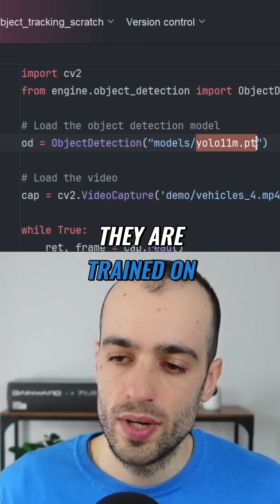Object Tracking: Count Cars with AI!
Master object detection and tracking with our in-depth tutorial! Learn how YOLOv11 and the COCO dataset power vehicle detection and counting. Discover the crucial role of object tracking in applications like vehicle management systems. We'll show you how it all works!